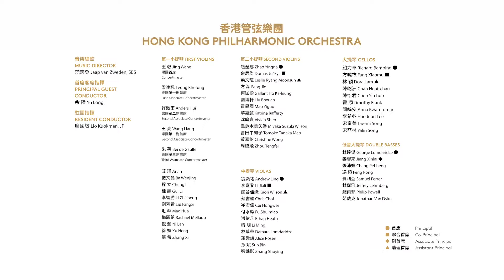Bartók: Viola Concerto | Andrew Ling | Robert Reimer / HKPhil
Béla Bartók: Viola Concerto (Revised Version)
巴托：中提琴協奏曲（修訂版）

00:00 I.  Moderato 中板
12:22 II. Adagio religioso 虔誠的慢板
16:40 III. Allegro vivace 活潑的快板

Andrew Ling (Viola) 凌顯祐（中提琴）
Robert Reimer (Conductor) 凱默（指揮）
Hong Kong Philharmonic Orchestra 香港管弦樂團

Recorded at the Hong Kong Cultural Centre Concert Hall on 11 Jun 2022
錄影於2022年6月11日，香港文化中心音樂廳